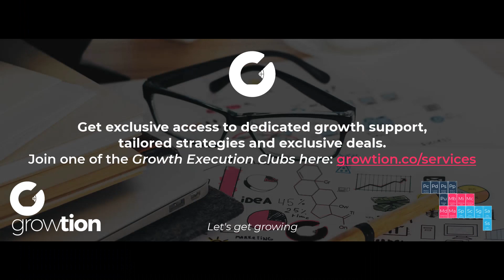Pricing as a driver of urgency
This video talks about how pricing can be used as a driver of urgency if used correctly. Learn from this video how to do it right.